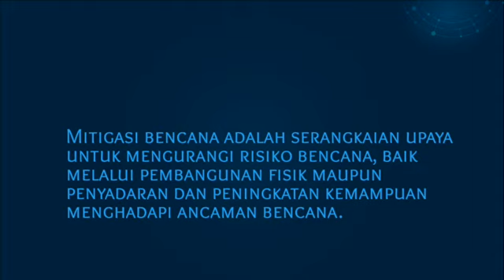Jelaskan pengertian mitigasi bencana alam